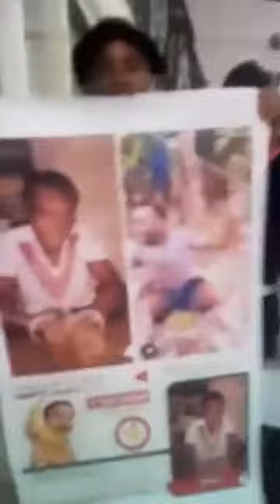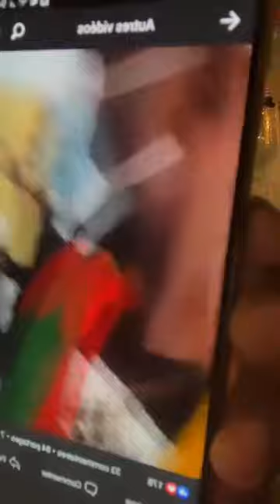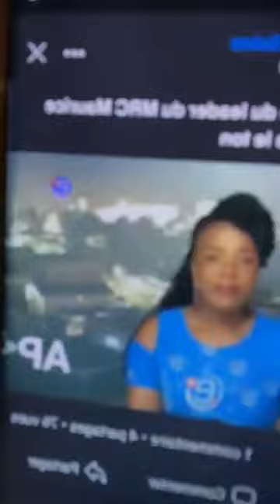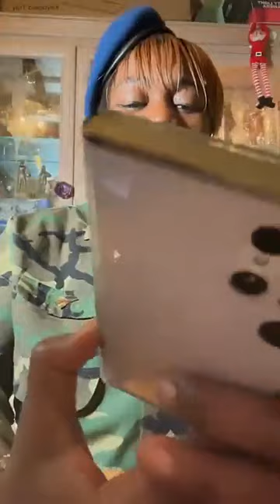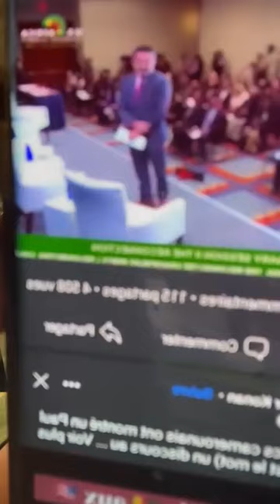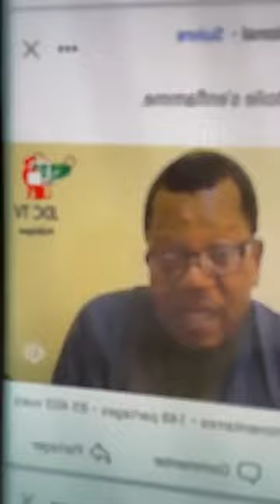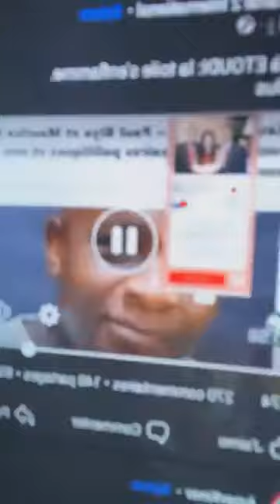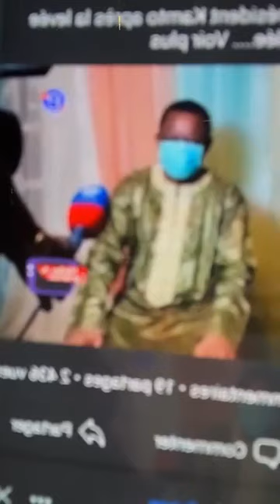🔴Affaire photo du président KAMTO à Etoudi: Nous remettons ls pendules à l’heure!Enlèvement à la BAS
Affaire photo du président KAMTO à Etoudi: Nous remettons les pendules à l’heure!Enlèvement à la BAS
Affaire des gélules, la sortie d'AmerKmer et son invitée j'ai des questions à vous poser Zani Zani

🔴𝐀𝐟𝐟𝐚𝐢𝐫𝐞 𝐆é𝐥𝐮𝐥𝐞𝐬. 𝐁𝐢𝐩𝐞𝐳 𝐦𝐨𝐢 𝐂𝐥𝐚𝐫𝐢𝐬𝐬𝐞, 𝐥𝐞 𝐏𝐫𝐨, 𝐞𝐭 𝐥𝐞𝐬 𝐚𝐮𝐭𝐫𝐞𝐬...

'GROS CLASH'' Aline Zomo Bem Vs Jean-Louis Messang😱 Face a Zuimento Affaire Flore de Lille AmerKmer

Lolo Fondja Accuse Louis Messang de Tribalisme!😱? Affaire Amer Kmer, kompressor, Aicha Sol Attitude.